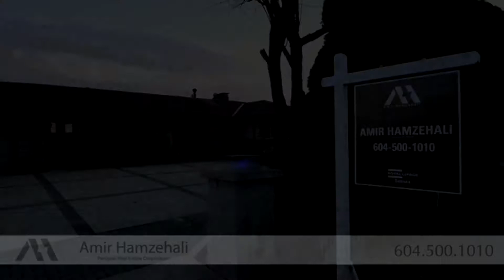1122 Crestline Road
This beautifully renovated almost 3,700 square foot, two level home has been meticulously cared for. Situated on a 15,000+ square foot lot boasting almost 100 feet of frontage! Enjoy EXPANSIVE OCEAN, DOWNTOWN, AND LIONS GATE BRIDGE VIEWS from the main floor. Newer roof, drainage system, kitchen with high end appliances, bathrooms, doors, windows, and flooring. Completely level driveway and backyard combined with a view this is a rare find in the British Properties and Chartwell area. Close to top catchment schools: Chartwell Elementary and Sentinel Secondary; and elite private schools: Collingwood and Mulgrave School. Perfect to hold or rebuild.

Amir Hamzehali
Royal LePage Sussex